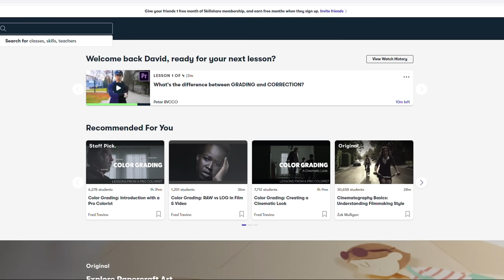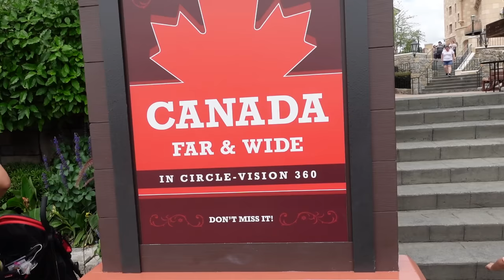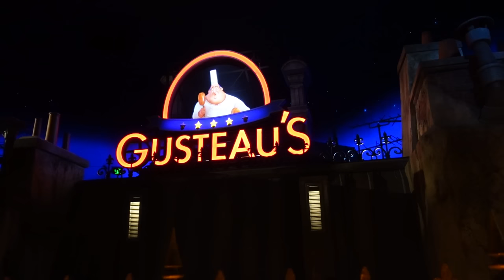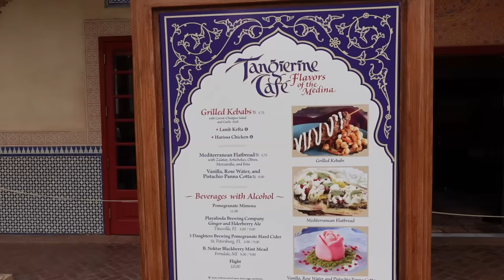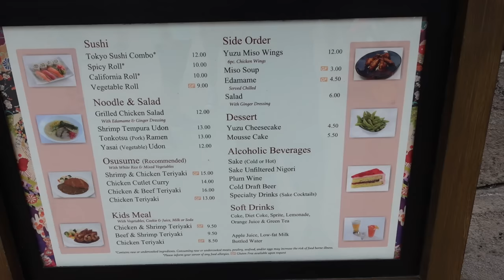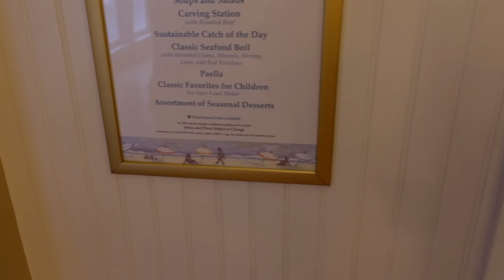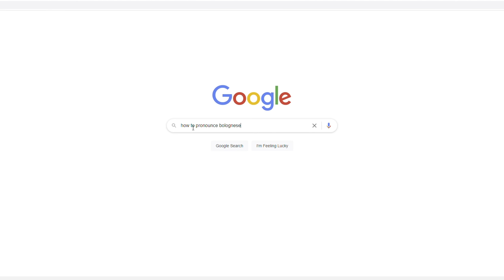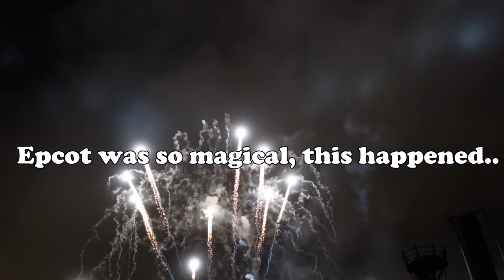$42/person for Unlimited Shrimp, Clam & More @ Disney's Cape May Cafe | SEAFOOD BUFFET next to EPCOT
Join us for a fun day at Walt Disney World's EPCOT Theme Park and a SEAFOOD FEAST at Cape May Cafe. At $42/person, let see if it's worth the price tag.

Cape May Cafe
Located in: Disney's Beach Club Resort

Equipments for this video
360 Footage-Insta360 One X
Microphone-Rode Wireless Microphone